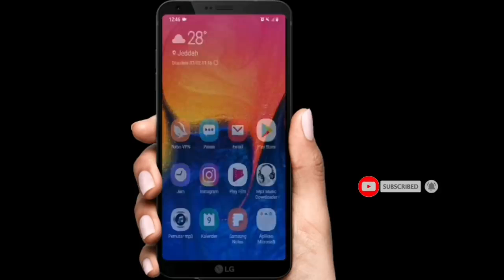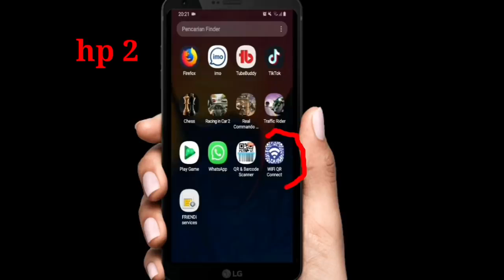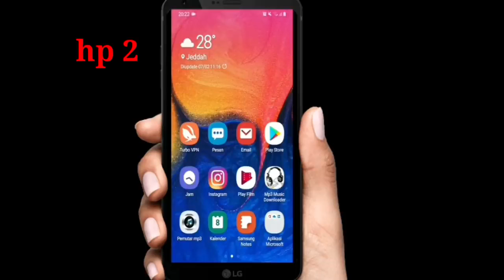CARA MUDAH MENGHUBUNGKAN WI-FI DENGAN KODE QR TANPA PASSWORD